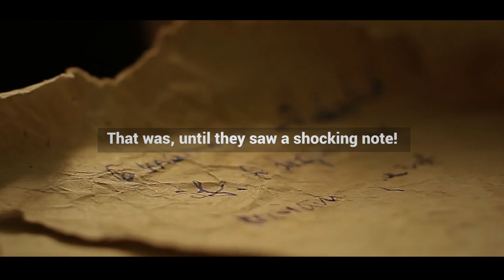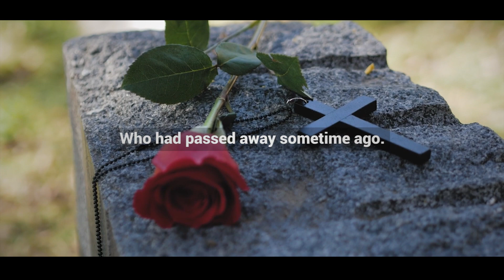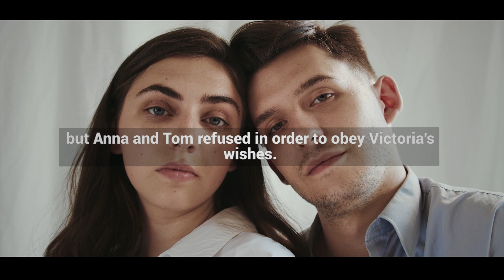Woman's In-laws Caused Big Scene at Their Grandma's Funeral, Then They Saw a Shocking Note She left!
When Anna married her husband, Tom, she developed a really close relationship with her grandmother-in-law, Victoria. Unfortunately, Victoria lost her life due to a tragic reason and her family members caused a scene at her funeral. When the family members saw what Victoria left for Anna and Tom, they laughed at them and caused a scene at the funeral. That was, until they saw a shocking note!

This story all started when Anna fell in love with Tom. They met in school and knew right away that they were going to end up together. Before Tom proposed to Anna, he decided to have her meet his family but he didn’t take her to see his parents. Instead, he took Anna to his grandmother’s house.